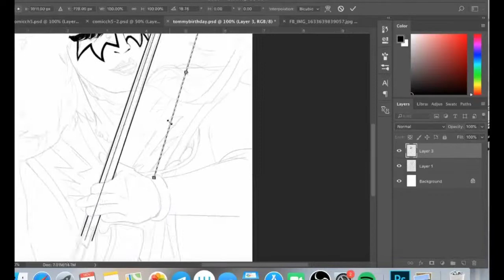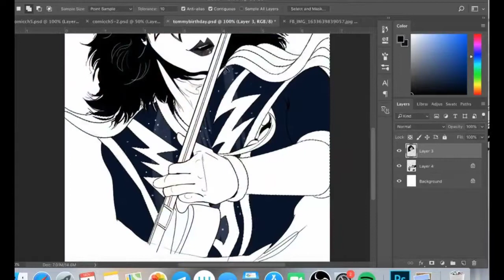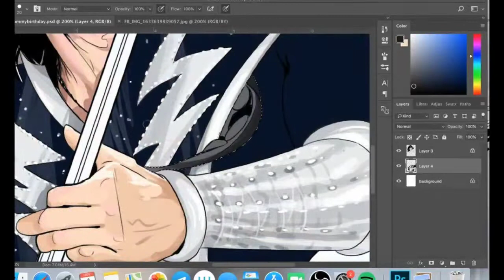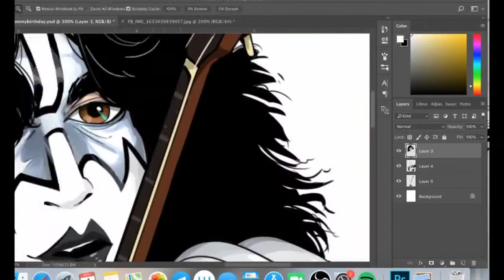TOMMY THAYER Speedpaint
this is my drawing of Tommy for his upcoming birthday!